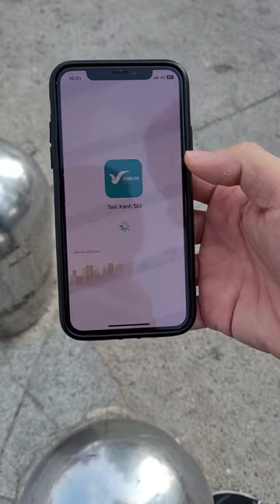Trải nghiệm Taxi điện Taxi Xanh SM tại TP. Hồ Chí Minh, giá rẻ, xe êm, không mùi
Nguồn: Tiktoker Louis Long Hoàng

Louis Long Hoàng sinh năm 2000, tên thật là Nguyễn Hoàng Long, còn được biết đến với tên gọi Louis Nguyễn là nhà sáng tạo nội dung đa năng trên mạng xã hội người Việt Nam trực thuộc Volmjr Nework do anh sáng lập.

Louis Long Hoàng quê quán Hà Nội, sinh ra tại Cần Thơ và lớn lên ở miền Tây sông nước, là một nhà sáng tạo nội dung đầy đam mê và sáng tạo. Với những video đánh giá và chia sẻ, anh không chỉ mang lại giá trị cho cộng đồng người xem mà còn không ngừng nỗ lực khám phá và cập nhật những kiến thức mới nhất. Louis chuyên về các lĩnh vực công nghệ, ngân hàng, giải trí và đời sống, giúp độc giả và người xem của mình có cái nhìn toàn diện về sản phẩm, dịch vụ và xu hướng mới nhất. Những thông tin này đều được ứng dụng thực tiễn vào cuộc sống hàng ngày, mang đến những giá trị thiết thực và hữu ích.